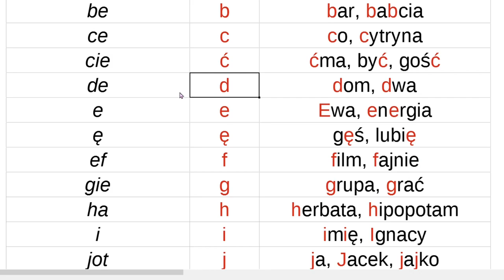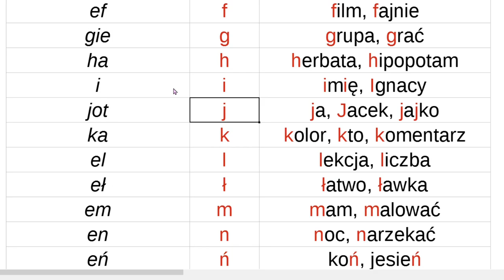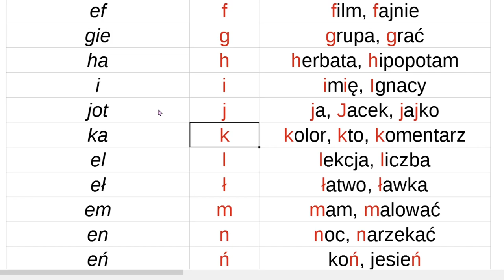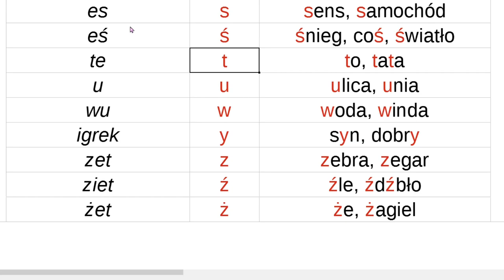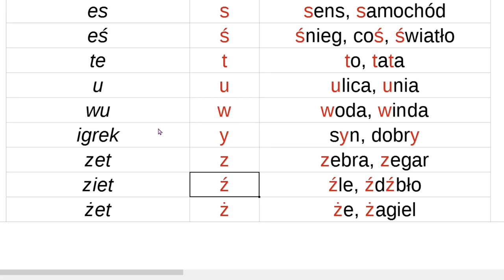波兰文字母 - Polish letters - Polskie litery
We're reading polish letters, along with example words.